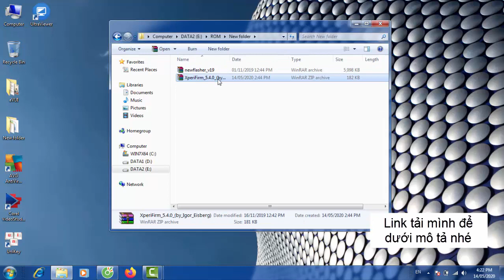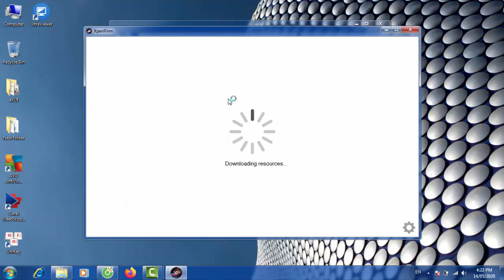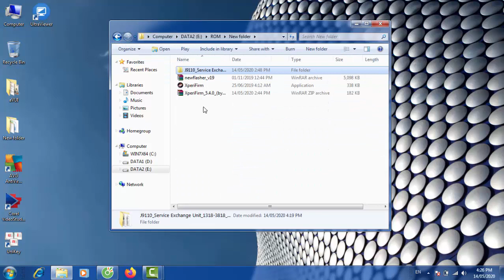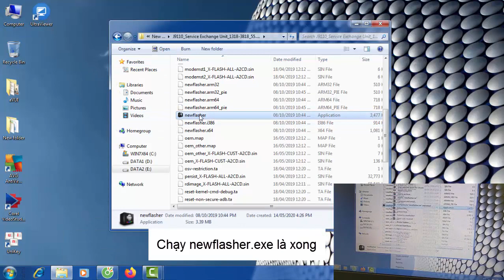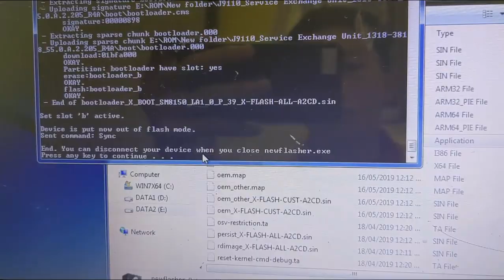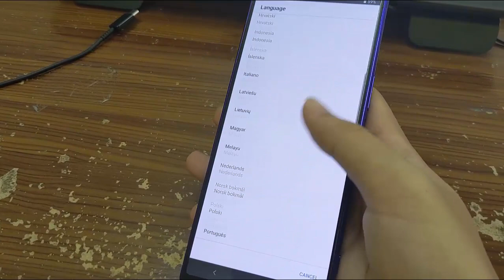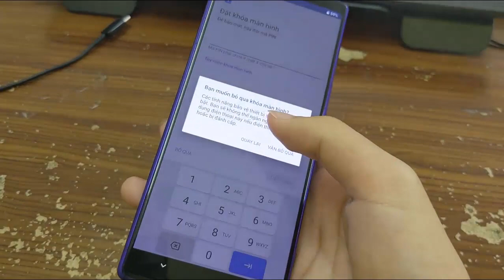Downgrade/ Update Firmware Sony by Newflasher/ Hạ ROM Sony bằng Newfasher (XZ1, XZ2, XZ3, Xperia 1)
Downgrade/ Update Firmware Android Sony Xperia by Newflasher/ Nâng hoặc Hạ ROM Sony bằng Newfasher (XZ1, XZ2, XZ3, Xperia 1)
Những dòng máy đời cao không sử dụng được flashtool thì công cụ Newfasher là một giải pháp hiệu quả để nâng, hạ hoặc convert firmware cho Sony
Hiện tại PlusPhone đang cung cấp sỉ & lẻ cường lực, PPF, Skin mặt trước, mặt sau, camera của hầu hết các loại điện thoại, máy tính bảng, máy đọc sách, đồng hồ smartwatch, đồng hồ điện tử hay đồng hồ cơ. Ae nào cần thì ủng hộ mình tại Shopee

PlusPhone - Kênh công nghệ cung cấp các giải pháp phần mềm về điện thoại cho các thiết bị Samsung, Sony, Htc, Lg, Xiaomi, Nokia, Iphone. Và các loại linh Phụ kiện thông minh như Smartwatch (Đồng Hồ thông minh), Đế sạc nhanh không dây, Cục sạc Dự phòng.